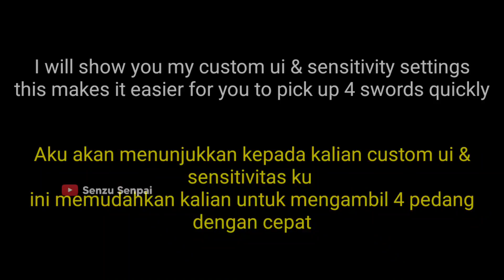AUTO AIM FASTHAND | Ling Secret Setting Custom UI & Sensitivity for easier to take 4 swords - MLBB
IN THIS VIDEO :

Ling
Ling tutorial
Ling fast hand
Ling montage
Tutorial ling
Limg albert
Ling fast hand gameplay
Ling gameplay
Ling 2022
Ling mlbb
Mlbb ling
Montage ling
Ling Levimlbb
Ling BagasDC

Backsound :

AoT